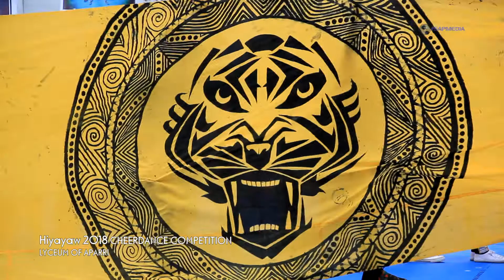TIGERS - Commerce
Hiyayaw XII Cheerdance Competition 2018

Lyceum of Aparri Sports Complex
Lyceum of Aparri
Aparri, Cagayan, Philippines

Videographer / Vlogger: Jerc Cariño Cinco (5 A.P. MEDIA)
Video Equipment: Canon DSLR 1300D (Canon PH)